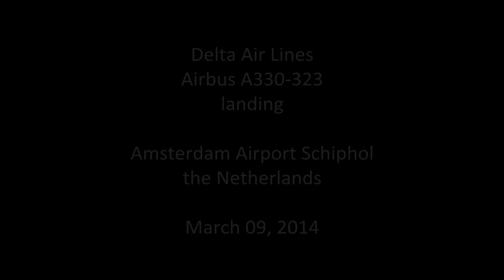Delta Air Lines ► Airbus A330-300 ► Landing ✈ Amsterdam Airport Schiphol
Airline: Delta Air Lines
Aircraft: Airbus A330-323
Registration: N805NW
Origination: Detroit
Flight: DL 0248
Airport: Amsterdam Airport Schiphol [EHAM/AMS]
Date: March 09, 2014